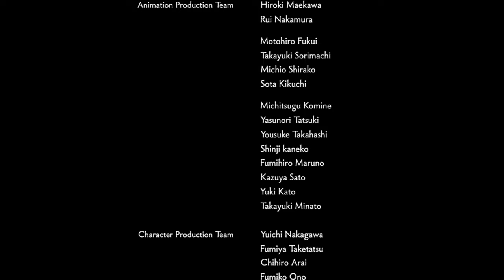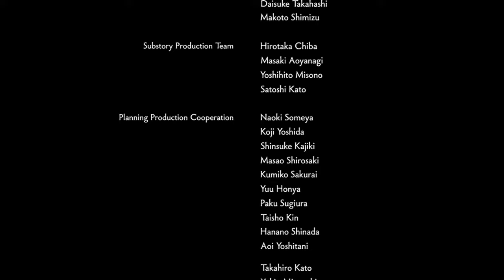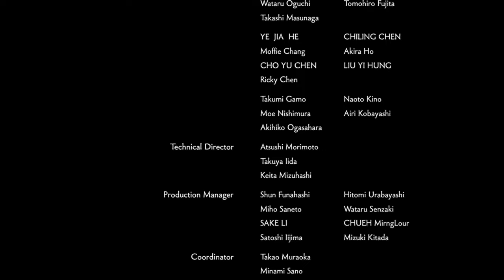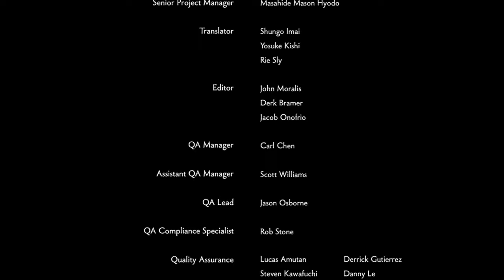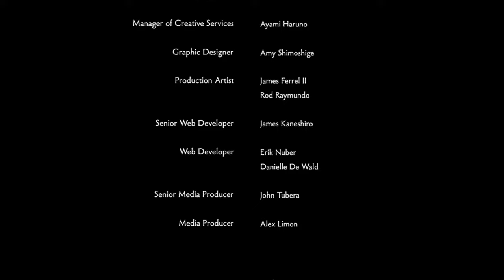The Man of Hokuto | Fist of the North Star: Lost Paradise Walkthrough #36 ENDING (No Commentary |4K)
Final Chapter: The Man of Hokuto